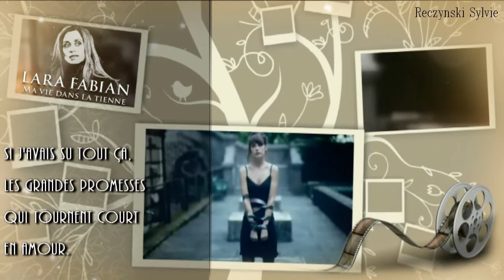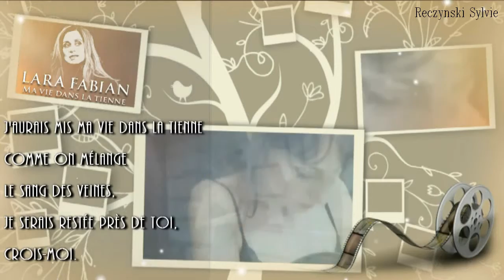Lara Fabian Ma vie dans la tienne Lyrics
Album : "Ma Vie dans la tienne"
Paroles : Elodie HESME, Lara FABIAN